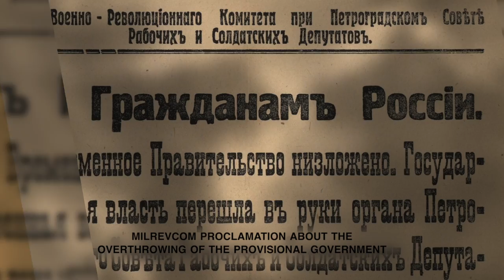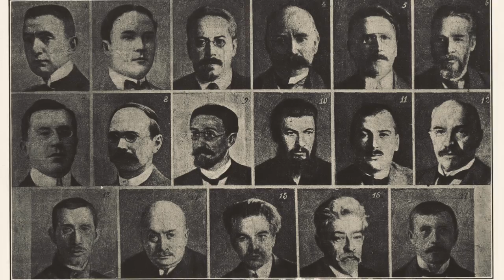Fall of the Kerensky Government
In this week in military history, we explore the fall of the Russian provisional government led by Alexander Kerensky to the Petrograd forces led by Vladimir I. Lenin.

In February 1917, food riots began to occur in the city of Petrograd.  By March, these riots had escalated into a full-blown revolution with civilians, police, and soldiers fighting in the streets.  On March 15, the Russian Czar Nicholas II abdicated the throne in favor of Michael, his brother who never wore the crown.

Socialist and non-socialist leaders in Russia bonded together to form a provisional coalition government, which was recognized as the official government by the United States and Britain.
The provisional government was undercut by the Executive Committee of the Soviet located in Petrograd, who issued an order for all Russian army and navy forces to elect their own committees or soviets and send those representatives to Petrograd.

At the head of the provisional parliamentary government of the Duma was the Directory, a leadership team of five men headed by Alexander Kerensky that was established on September 1, 1917.  As the Bolshevik leaders in Petrograd solidified their power, Kerensky closed the Bolshevik newspapers on October 24th.  The fighting which took over the streets of Petrograd immediately following this closure became known as the October Revolution.

The Congress of Soviets organized by the Bolshevik leaders convened in early November and concluded the provisional government did not represent their interests. Lenin then ordered a revolt against the provisional government.  The Winter Palace, which housed the provisional government, was surrounded.  The crew of the Aurora fired its guns in support of the Bolshevik soldiers surrounding the Winter Palace.  Kerensky fled to the front and the provisional government was deposed on November 7, 1917.

Join us next time for another segment of This Week in Military History with the Pritzker Military Museum & Library!